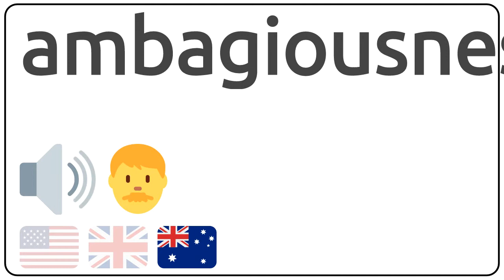How to pronounce ambagiousness in english?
How to pronunce ambagiousness in english
How to pronunce ambagiousness in american accent 🇺🇸?
How to pronunce ambagiousness in british accent 🇬🇧?
How to pronunce ambagiousness in australian accent 🇦🇺?

Como se dice ambagiousness en ingles?
Como se pronuncia ambagiousness en ingles?